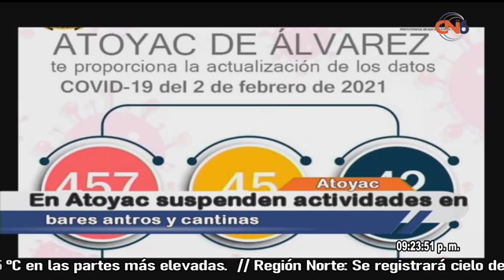En Atoyac suspenden actividades en bares antros y cantinas